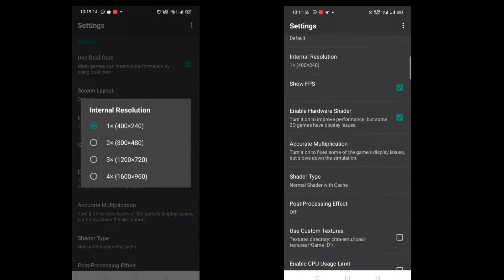Citra MMJ - New Update test on FIRE EMBLEM WARRIOR | SNAPDRAGON 665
Hello
this gameplay using device
Realme 5
Snapdragon 665
Ram/Rom 3/64
this citra update 07 July 2022 GMT +7
in the new update citra mmj, more than stable and more than nice, next time i will try many more game. or you can request at the comment.

00:00 Setting
00:12 Open the game (Cutscene opening)
01:11 Character Customize
01:45 Second Cutscene
02:28 Gameplay
03:56 Last Cutscene on prologue

Note Gameplay is playable when not record, gameplay support +2x Resolution.
Setting in game All default, just resolution change.

LEFT 2X RESOLUTION
RIGHT 1X RESOLUTION

i hope you enjoy may video.